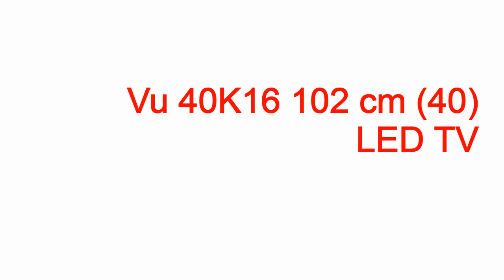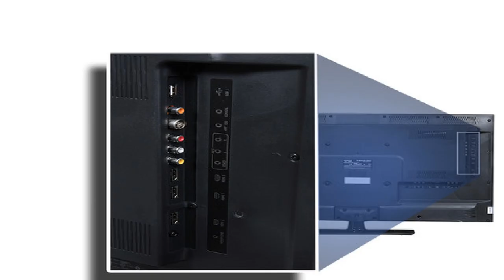vu led driver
vu led driver vu led driver,vu led driver,vu meter led driver,led vu meter driver ic